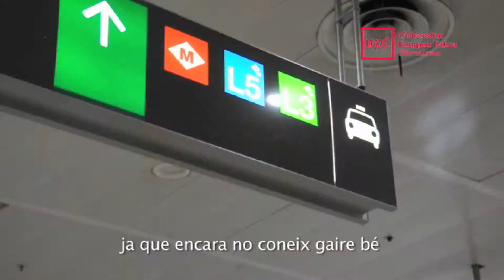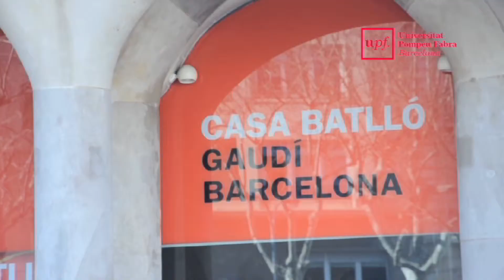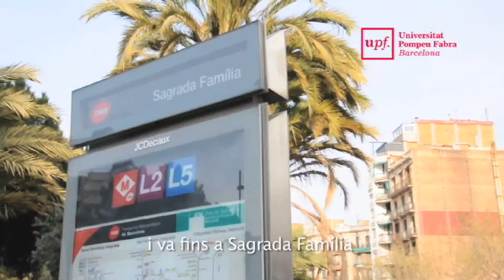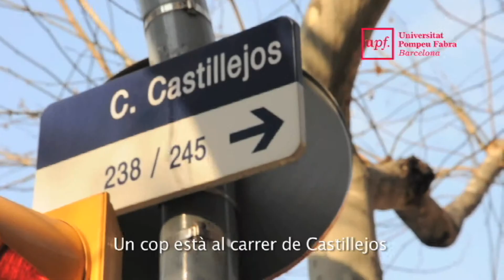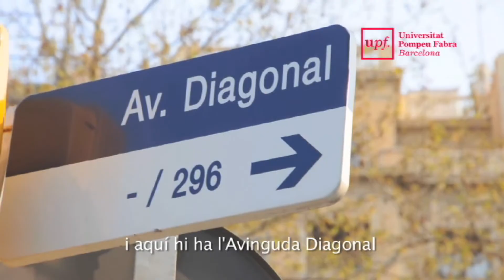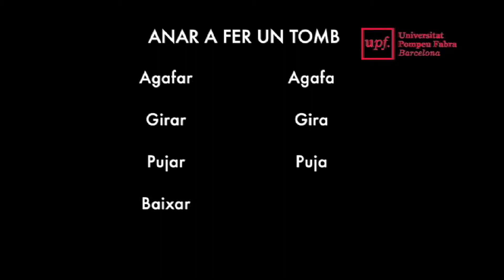3. Lèxic dels transports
En aquest vídeo, que s'ha realitzat en el marc del projecte 22 PlaQUID 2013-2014 - Vídeos educatius per a l'ensenyament i aprenentatge de repertori lèxic en llengua catalana, es presenta el tema dels transports metropolitans perquè els estudiants no catalanoparlants puguin adquirir el vocabulari relacionat amb els transports i la forma de moure's per la ciutat de Barcelona.